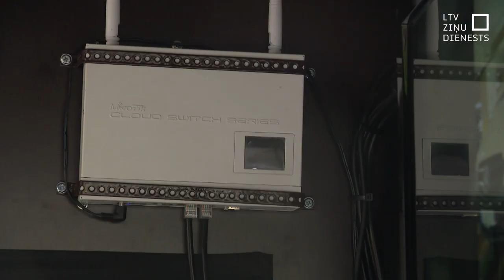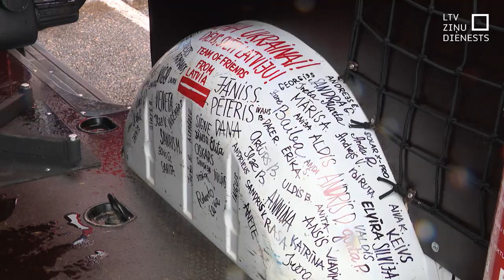Uz Ukrainu dodas dronu vadības centri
Pēc īpaša Ukrainas karavīru lūguma uz Ukrainu dodas pielāgoti busiņi jeb dronu vadības centri. Šie busiņi ir daļa no “Ganta fonda” sagādātā vairāk nekā 150 tūkstošus vērtā palīdzības sūtījuma. Krava, kurā ir arī daudz medicīnas un higiēnas preču karā cietušajiem, no Rīgas devās šodien. Un tās sūtītāji norāda – viss apjomīgais vedums sagādāts pateicoties ziedotājiem un brīvprātīgo nesavtīgam ieguldījumam.